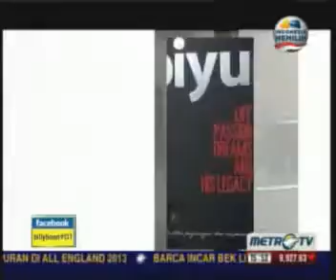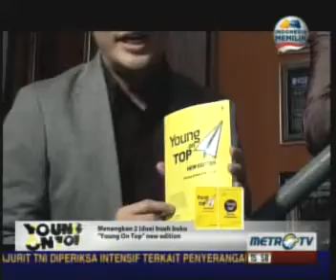Young On Top: Know Where To Go (Part 1)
Guest: Piyu
Host: Billy Boen
Created by: Metro TV & Lynx Films

"YOUNG ON TOP" TV show, exclusively on Metro TV
Every Saturday at 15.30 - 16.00 WIB